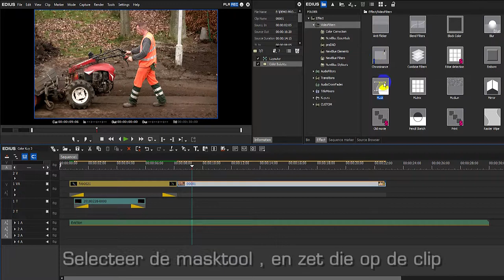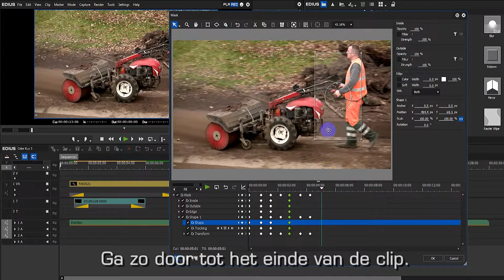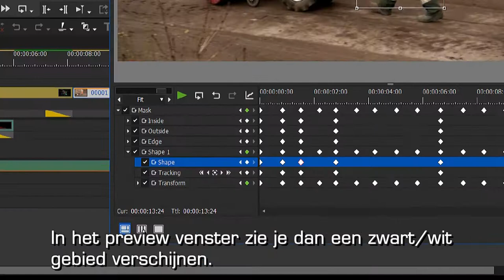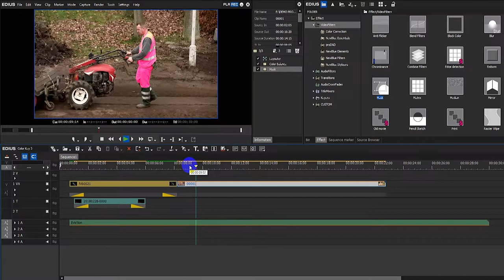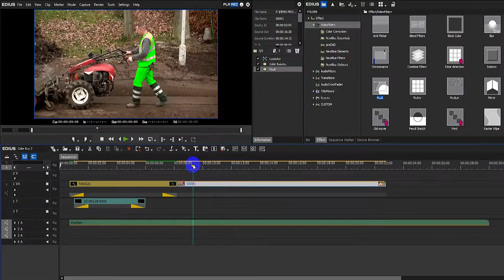EDIUS Chrominance Filter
Example of using Chrominance filter in EDIUS.